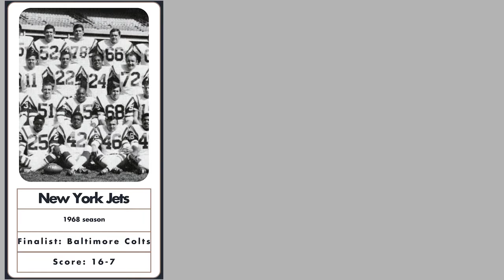All the Super Bowl Champion Teams (Since 1966)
This video is a re-upload of our old channel "Sports Timeline".

Timeline of Sports